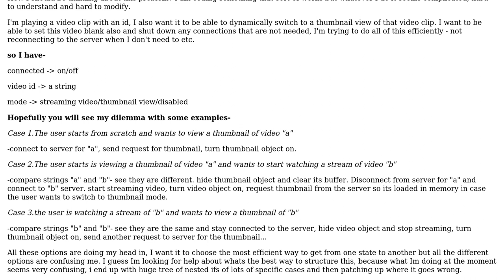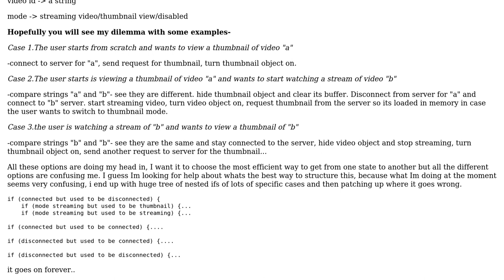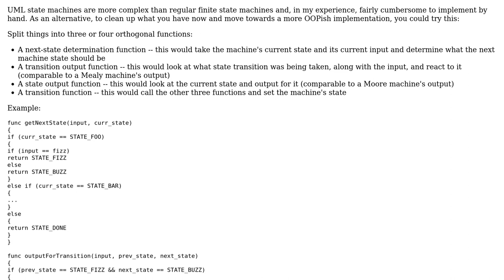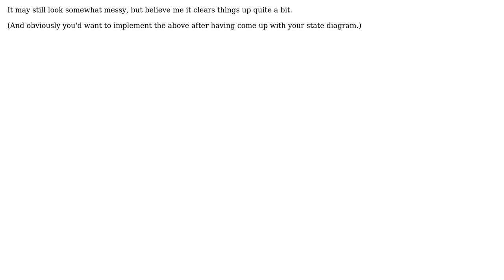Programming structural question, controlling lots of states and specific transitions between...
Software Engineering: Programming structural question, controlling lots of states and specific transitions between states case by case

With thanks & praise to God, and with thanks to the many people who have made this project possible! | Content (except music & images) licensed under CC BY-SA | Music | Images & others | With thanks to user pjackson user paul user Martin Wickman user gnat and the Stack Exchange Network Trademarks are property of their respective owners. You are responsible for your own actions.